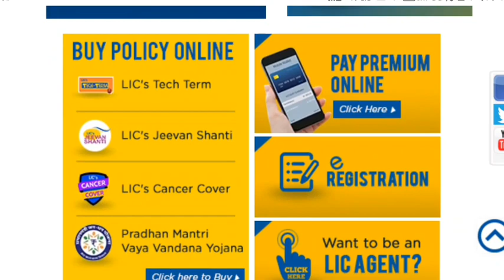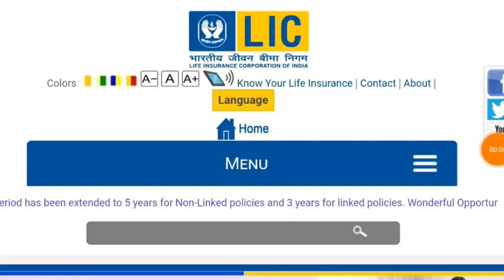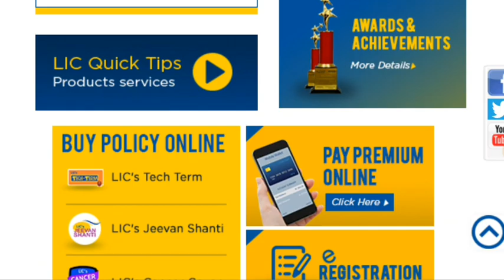aadhar card ଥିଲେ ମିଳିବ ଜଲଦି ଦେଖନ୍ତୁ। LIC Latest News Update In Odia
JAY JAGANATHA